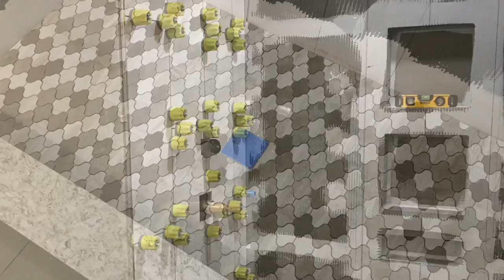Small Bathroom Remodel - Design ideas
Small bathroom ideas. How to remodel a builder grade bathroom into a luxurious contemporary bathroom.
Products used in this bathroom remodel:
Schluter Kerdi Shower Pan kit, Wedi System panels
Schluter Quadec Chrome trim

Custom full overlay door style cabinetry made by PristineKitchens&Baths.Corp
Cambria - New Quay vanity top, shower seal and corner shelf
IMOLA rectified porcelain 12x24 installed in brick pattern on main floor and 10x28 Keraben Lounge-Blanco 3D instlled in a brick patern/vertical on shower walls.
LevelTec lippage system.
Artic Storm Arabesque, Beautifull MarbleMosaicStone -  installed in a waterfall effect, Center wall insert and shower floor.
3xNiches framed with Schluter Quadec Chrome trim.

Emtek 86566US26 Polish Chrome Windsor 1-5/8" long rectangular cabinet knob from Crystal And Porcelain Collection.

Title: New Dawn (Instrumental)
Artist: Extreme Music
Composers: Raphael Lake (PRS) & Max Farrar (BMI) & Harrison Kipner (ASCAP)
Album: Glory Pop
Genre: Epic Dramatic Inspirational Positive Uplifting Trailer Score